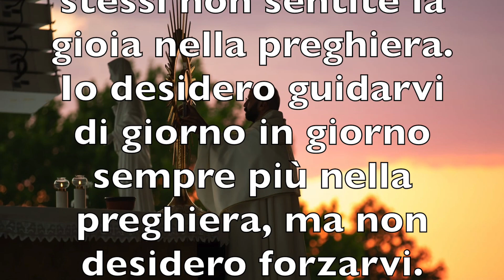Medjugorje in pillole - Messaggio per il 1 settembre 2021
Riviviamo insieme la storia dei messaggi di Medjugorje della Regina della Pace e impegniamoci a vivere giornalmente i suoi messaggi per essere i suoi Apostoli della Pace.